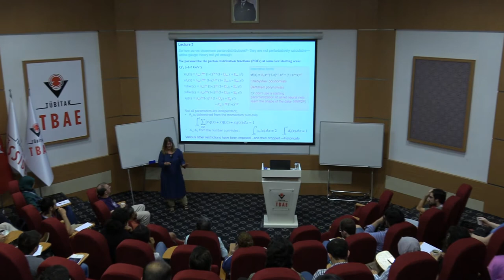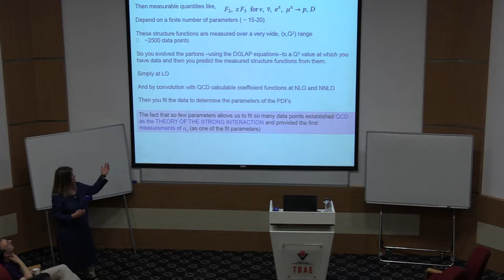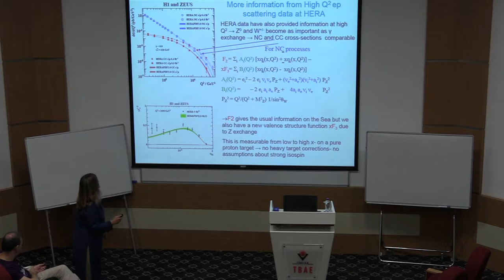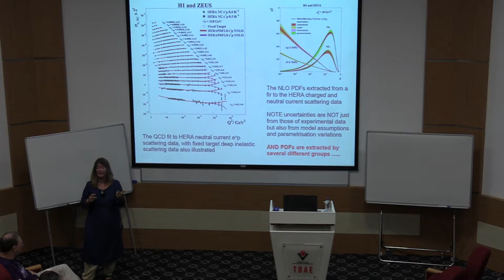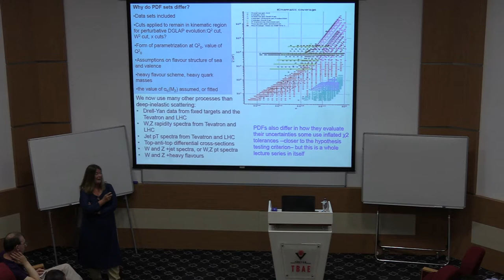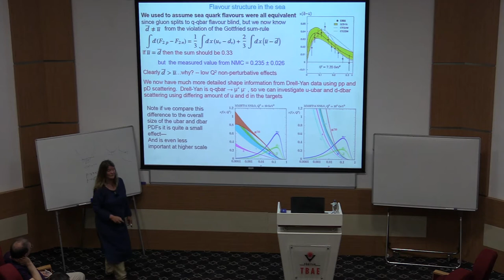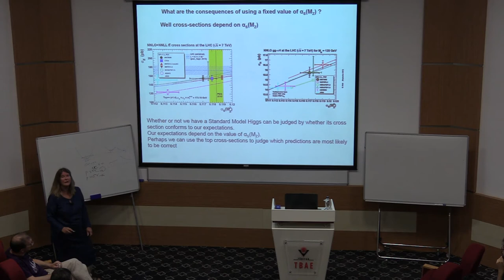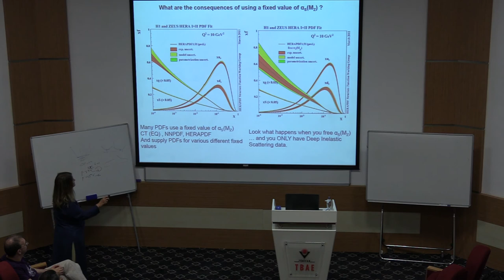Introduction to QCD and Parton Distribution Functions - Lecture 3/4 | Amanda Cooper-Sarkar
TÜBİTAK TBAE Summer Research School Quantum to Cosmos: Ideas and Applications

Introduction to QCD and Parton Distribution Functions

Speaker: Amanda Cooper-Sarkar (University of Oxford, UK)